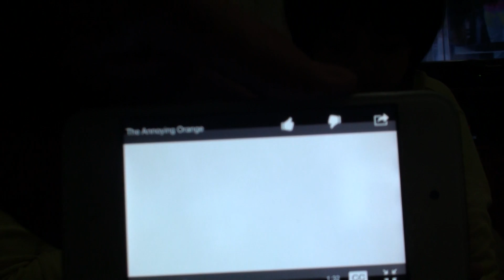Fatcake And Applepie: SCARY ORANGES!!!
AHHHHHHHHH TALKING ORANGES!